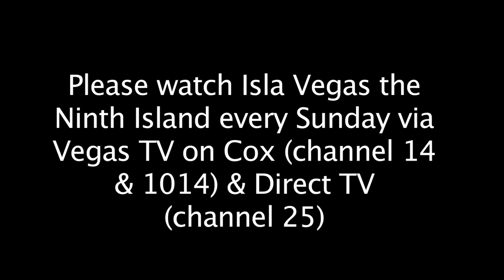L'CORE LUXURY COSMETICS BTS l Rane Rose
Corporate Slave l Mediapreneur l Education Advocate l Fashion and Brand Influencer l Soprano Classical Crossover l Cover Model

Rane Rose | Raen Badua Photography
Photographer: Raen Pelagio Badua
Hair & Make Up: Feralene Make Up Artist
Studio: FacesStudio Vegas by Sheenfol Benitez/ Aisle Medina